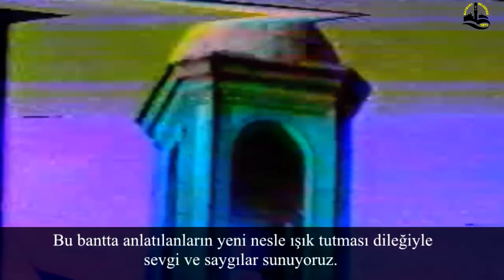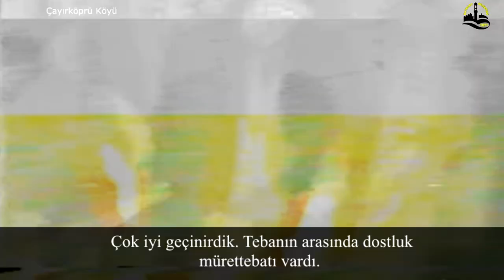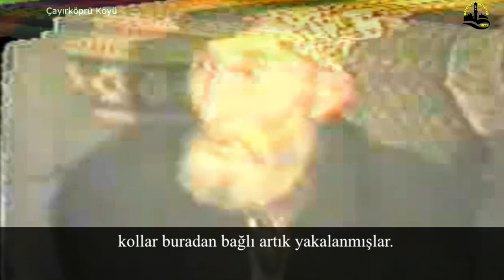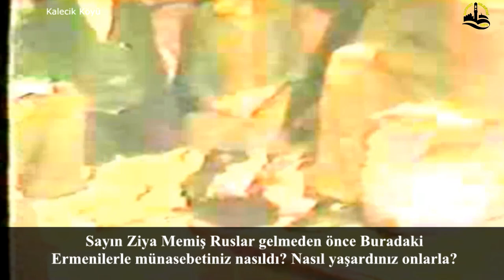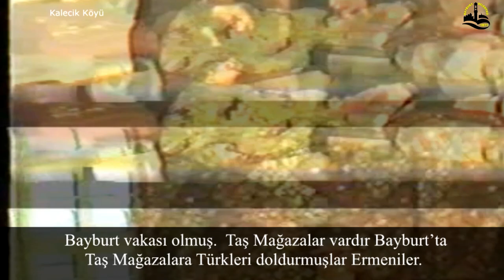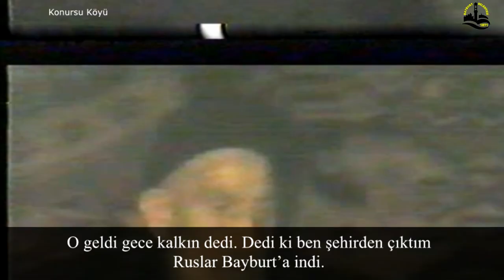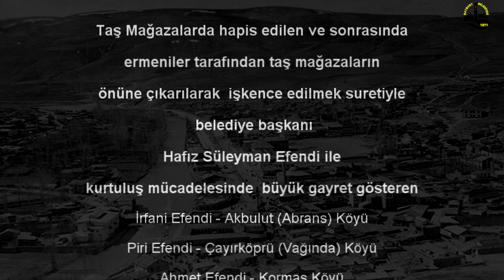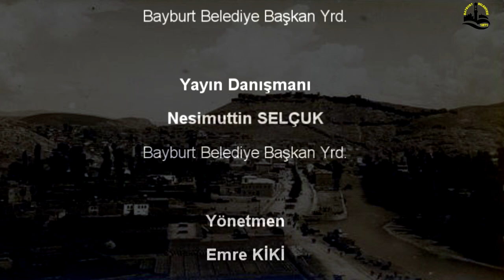Bayburt'ta ki Ermeni mezalimini tanıklarının anlatımıyla dinleyelim...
Bayburt'umuz ve köylerimizde gerçekleşen ermeni mezalimini birebir yaşayan tanıklarıyla 1987 yılında yapılan röportajların yer aldığı videomuz  kurtuluşun 105. yılında yayında
Bu vesile ile bu vatan için can veren şehitlerimizi bir kez daha rahmet ve minnetle yad ederken 6 Şubat 2023 Pazartesi günü meydana gelen deprem felaketinde hayatını kaybeden vatandaşlarımıza Allah'tan rahmet yaralılarımıza acil şifalar diliyoruz.